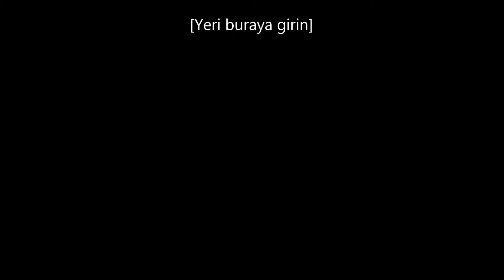Pink Rolls Royce Gosth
Pink Rolls Royce Gosth  Chinese customer